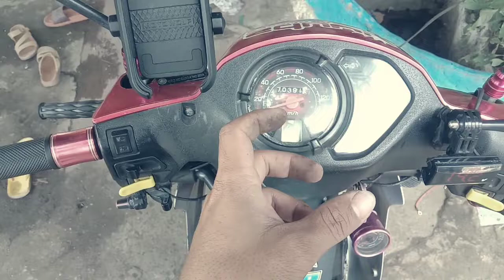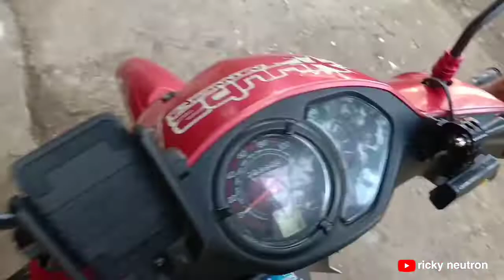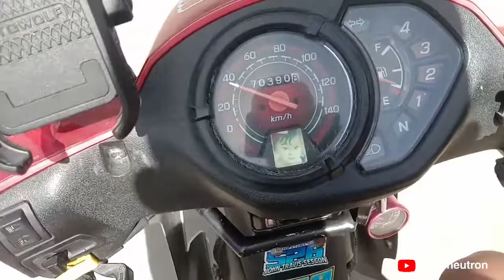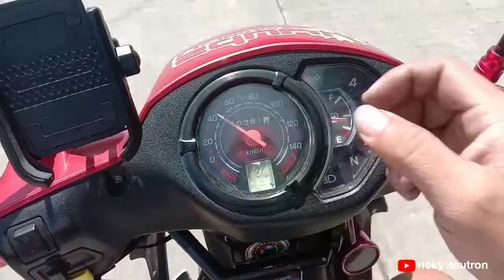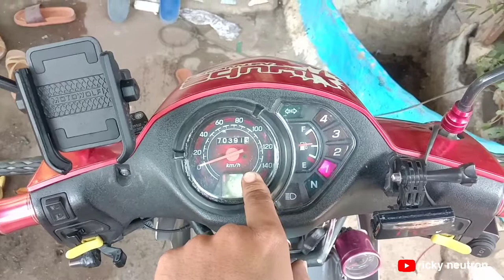Smash Gear box Restoration Nabali o Sirang Speedo Gear ng suzuki smash 115, pwede pang ayusin.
ito ay 100% kagaya parin sa Orginal dahil ang importante lang naman nito ay sumabay sa ikot ng gulong sa harap ng motor at paikotin nya ang speedo cable para gumana ang speed sa dashboard.

Para ito sa mga malalayong lugar o sa mga walang mahanap o mapag bilhan ng speedo gear or tinatawag na gear box sa harap ng Stock Hub sa ating suzuki smash (Spoke type).

kadalasan itong nababali kapag binalik na natin ang fornt hub ng ating motor at hindi natin na bantayan ang tamang salpak dun sa parang kanal ng hub at duon i centro ang Dalawang naka bukol na plastic ng gearbox. silipin muna bago i install ang ating stock front hub.

➡Fullwave tutorial (paano mag fullwave)

➡idle rumble Rapid Backfire gamit ang flasher at horn relay 165 pesos only. step by step tutorial

➡Paano mag lagay ng ilaw sa ibaba ng reverse light ng iyung sasakyan step by step DIY tutorial.

➡paano magkaruon ng hazard sa motor o sasakyan gamit ang simpleng switch? 🇵🇭 low budget DIY tutorial.

➡PALITAN NG IBANG ILAW o Kulay ang dashboard at MAG PALIT ng 7COLOR LED sa GEAR INDICATOR at iba pa:

➡TIPS para iwas sunog wirings ng motor kahit all stock possible parin masunog alamin kung bakit.:

➡maling Jumper ng fuse sanhi ng pagkaSUNOG ng HARNES or iyong MOTOR. para ma iwasan must watch.:

➡Ayaw uminit na Electric Grill with Hotpot ating aayusin🇵🇭at mga posible pa na mga sira aalamin.

Facebook official: Alcebar Ricky ii